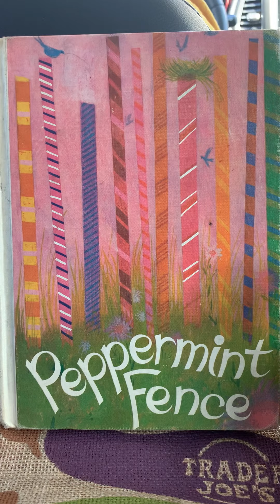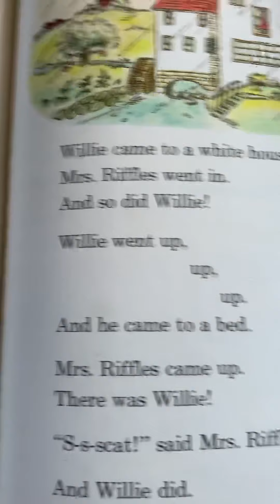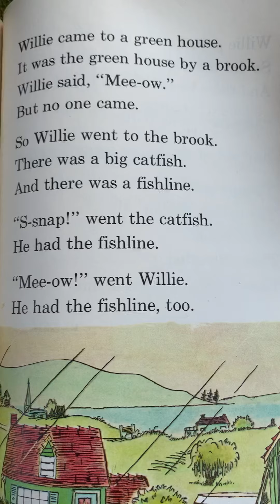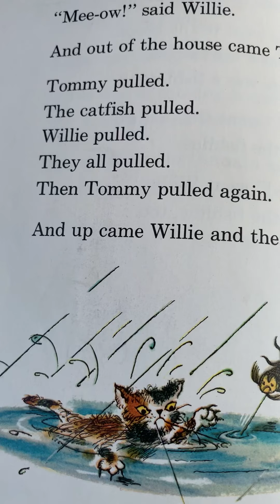What About Willie?